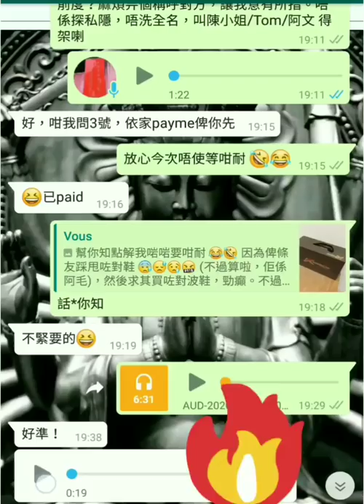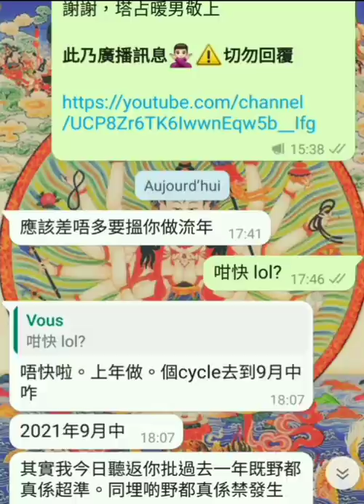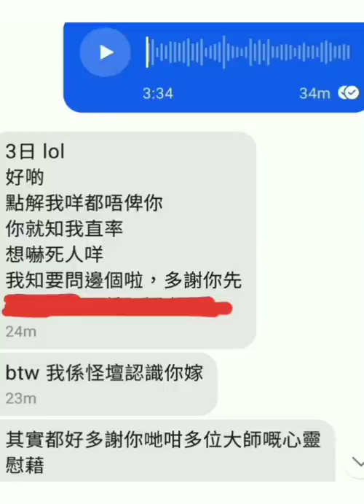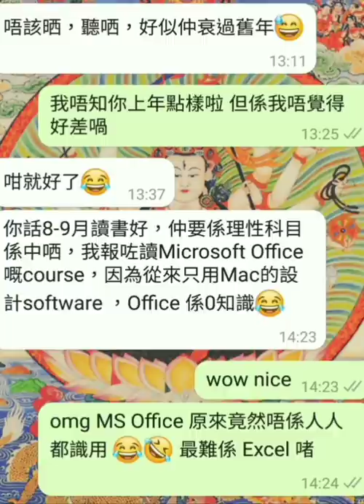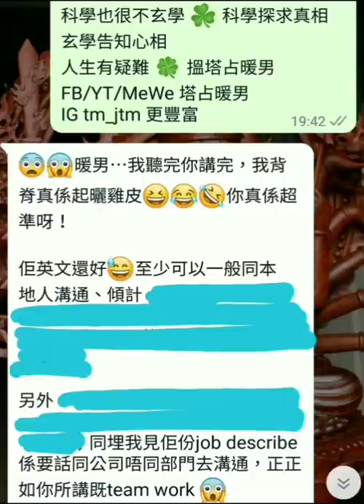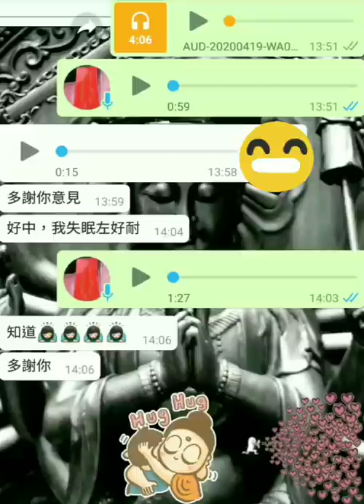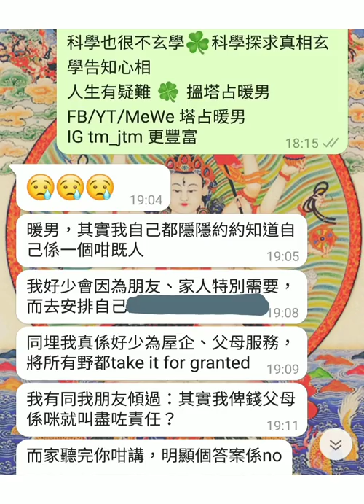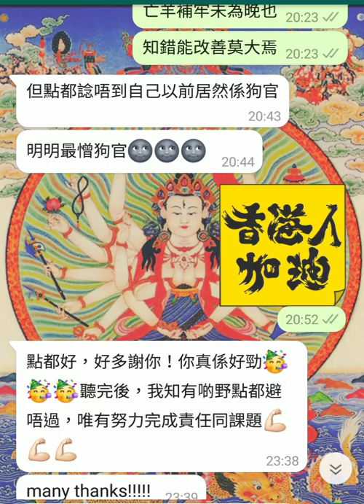塔占暖男星盤分析 🔮 2022 三月吉凶須知 (上)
~ 成日問我幾時授徒嘅朋友，喺我今年 (2022) 年尾開班前，趁呢啲機會學住嘢先喇。現只為方便講解先用呢種中文字星盤，唔洗再成日「搭?方向個XYZ符號係?座，XYZ符號係?星」咁煩。同時，因探討整體星象環境 (general transit)，故取盤 (chart) 確實時間或地域皆不拘，閣下亦毋須理會星盤內之數字宮位 (house)

等

ALL PERSONALISED SERVICES, including but not limited to